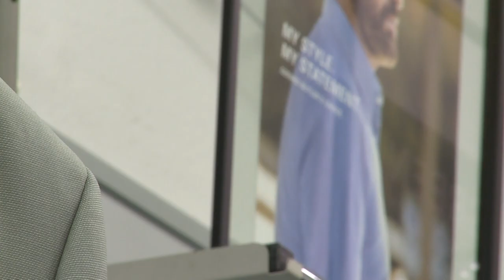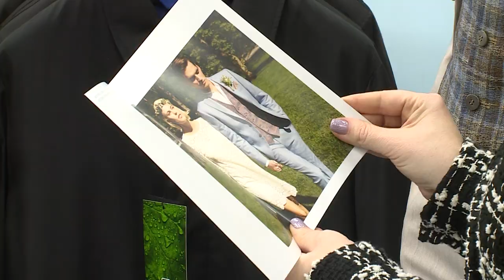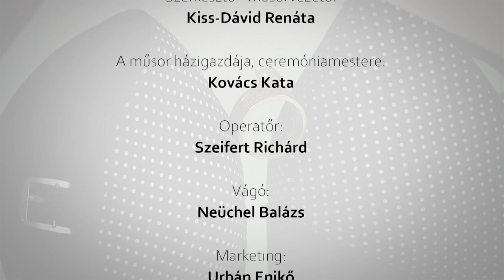A menyasszony barátnője - a vőlegények esküvői gardróbszobájába kalauzolunk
Hatodik adásunkban korszerű, igényes, minőségi öltönyszetteket mutatunk be a vőlegényeknek, a Duett Ruházati üzletben jártunk.